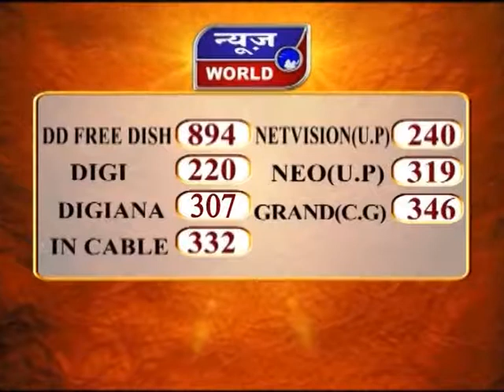जाफर खेड़ी में किसानों का प्रदर्शन vidisha Madhya Pradesh news world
pradershan।avbb।विदिशा।मध्यप्रदेश।अनंत।31।8
विदिशा जिले में अधिकांश जगहों पर किसानों की सोयाबीन की फसल बर्बाद हो चुकी है... जिसको लेकर जाफर खेड़ी में किसानों ने अनोखा विरोध प्रदर्शन किया. और फसलों का मुआवजा दिए जाने की मांग की... किसानों ने कहा. जिस प्रकार से अभिनेता सुशांत सिंह राजपूत शांत हुए हैं उसी प्रकार से हमारी फसलें भी शांत हो चुकी हैं .उन्होंने सुशांत सिंह को श्रद्धांजलि देते हुए मुख्यमंत्री से किसानों के लिए जल्द से जल्द बीमा मुआवजा की राशि उपलब्ध कराने की मांग की

Byte :सुन्दर सिह दांगी, किसान जाफर खेडी

Byte : देवेन्द्र राठौर, किसान, कांग्रेस नेता

 जाफर खेड़ी में किसानों का प्रदर्शन
 बर्बाद फसल का मांगा मुआवजा
अभिनेता सुशांत सिंह को दी श्रद्धांजलि
 किसानों की भी समस्या हल करने की मांग